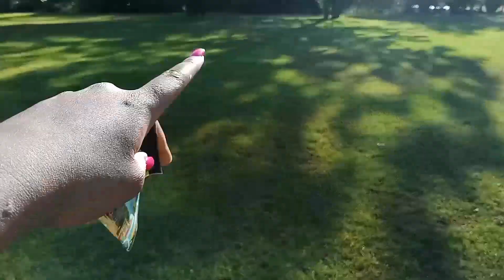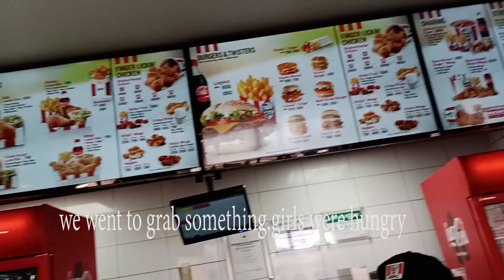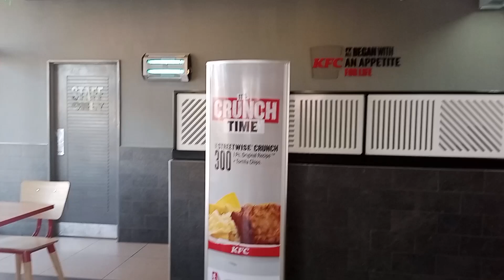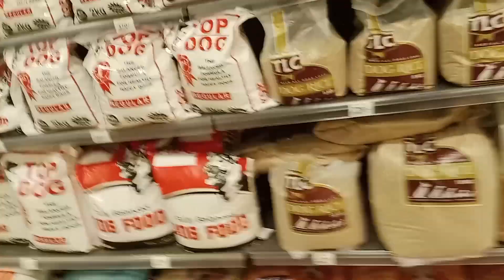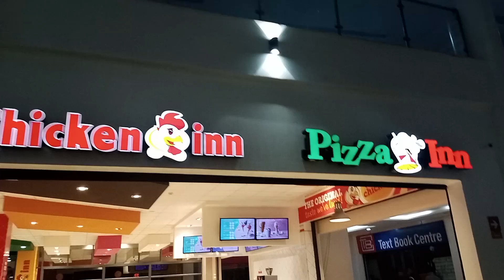VLOG ❤️ Spend a whole week with me, Let's visit the garden 🥰, Valentine's dinner and so much more.